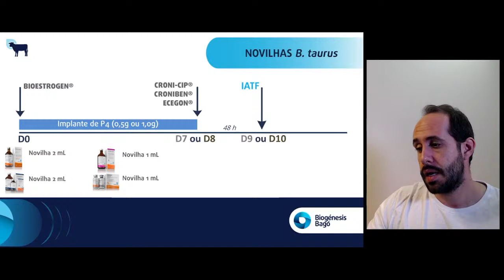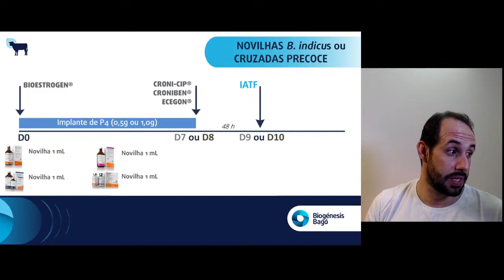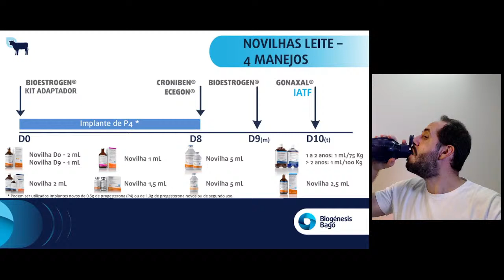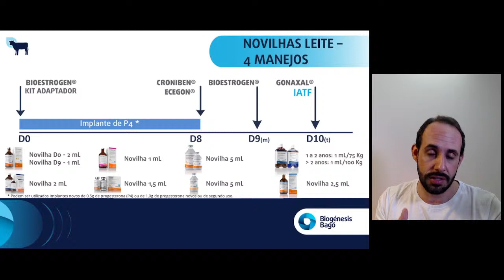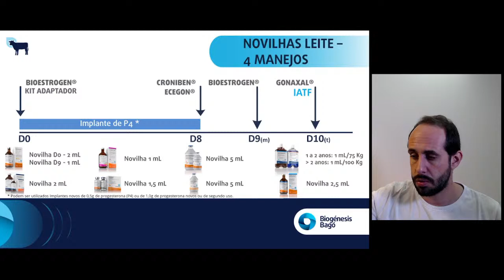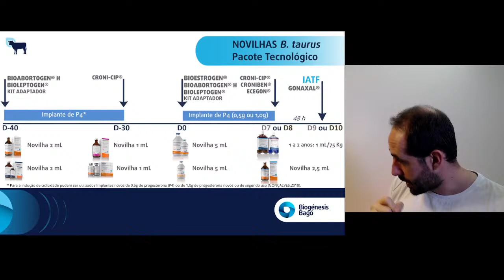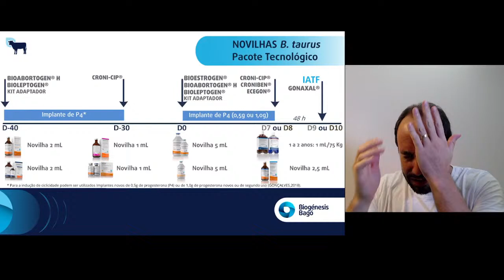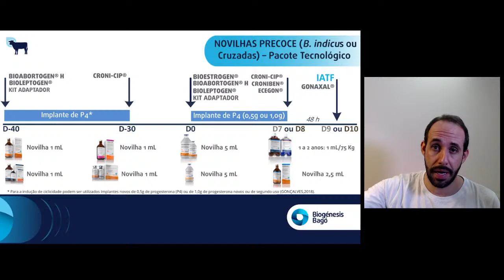#19 PROTOCOLO HORMONAL DE NOVILHAS - PARTE 2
TODOS OS DIAS UM CONTEÚDO GRATUITO PRONTO PARA TE AJUDAR!

PRA CIMA 🚀👊🏻💰🐂